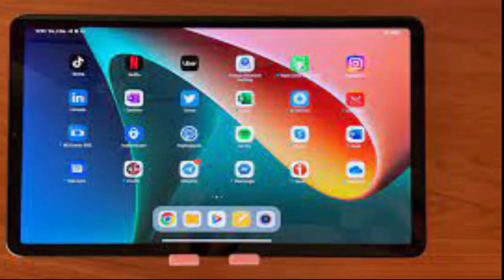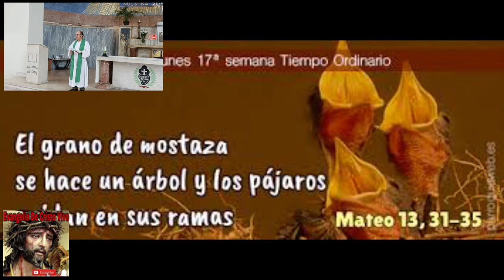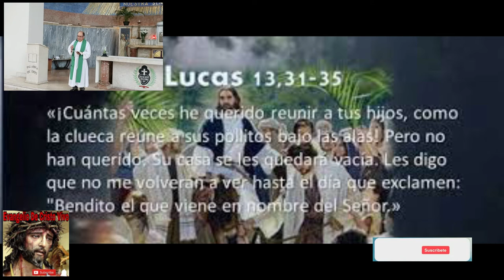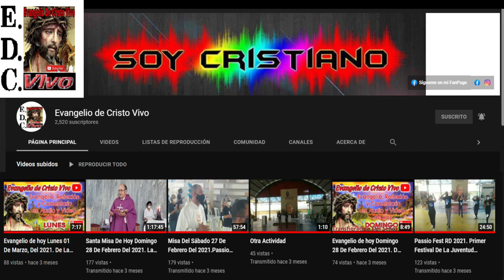Evangelio De hoy jueves 27 De octubre Del #2022 De La 30ª semana Del T.O. san lucas (13,31-35)